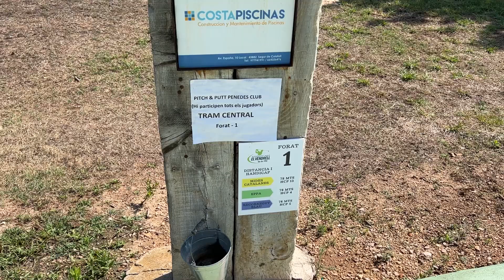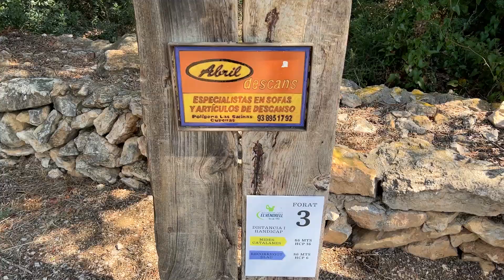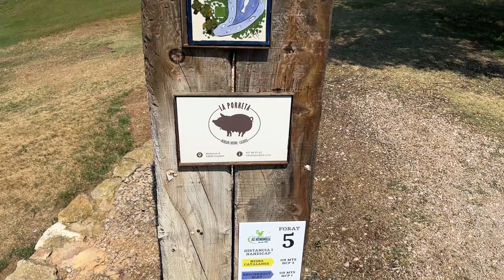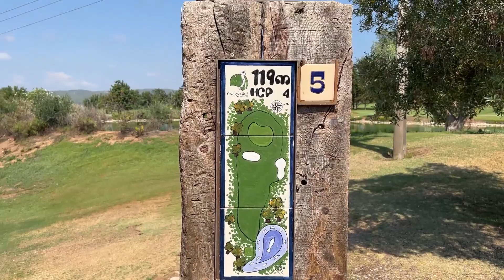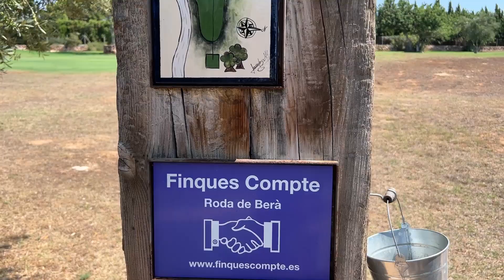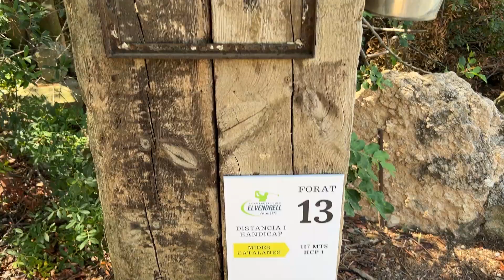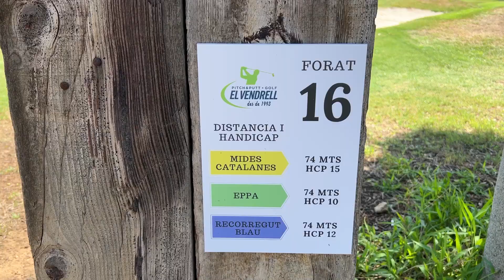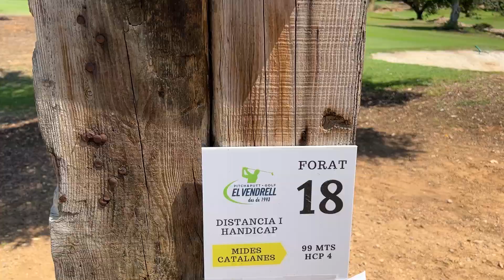CÓMO JUGAR P&P Vendrell - Sede del @worldpitchputttour4508 | El Tee del Uno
Aprende a jugar este recorrido de Pitch and Putt en Vendrell, Tarragona Cataluña, estrategia de campo, como jugar golf costa daurada en español.

NUEVO VÍDEO TODOS LOS DOMINGOS A LAS 18:00 HORA ESPAÑOLA

Aprende de los mejores jugadores, consejos de técnica y partidas didácticas entretenidas de golf en español en el canal El Tee del Uno.